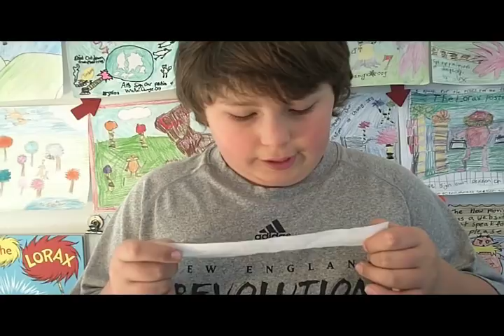4th Graders Help Lorax, So Can You!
Sign our Petition!

Dear Viewer,

Our 4th grade class read Dr. Seuss's, The Lorax, and liked that the Lorax character "spoke for the trees." We do this at our school by running a recycling program and by canceling unwanted catalogs The book encourages people to help the planet. We enjoyed that in the end the Once-ler realized that life is not just about making money, it's about what's best for others and the environment.

We were excited for The Lorax movie to come out in March, but when we went to the movie website, there was absolutely nothing about saving the Earth which is what Dr. Seuss wanted us to learn. The site is more about selling tickets. The trailer did not include much about the environment, either! We think Universal Pictures needs to "green up" this website.

Our world, like the Lorax's, is facing major environmental problems like pollution, global warming, oil spills, littering, a Great Pacific Garbage Patch, deforestation, and loss of animal habitat. These problems will affect our future.

The Lorax movie, with its millions of dollars in advertising and massive audience has the potential to help heal the Earth. This movie can show the world we should not take our sky, water, trees, and animals for granted. It could inspire more and more people to treat Earth with the same respect you would give a child.

We'd like to see the movie live up to the potential of the book. We're encouraging Universal to make an improved Lorax movie website that Dr. Seuss would be proud of. We recommend a "Lorax Tips" button shaped like a Truffula seed sharing ways people can help the planet. Maybe a Truffula Tree overflowing with tips and links pops up when you click on the seed! We can help you make this list, too!

What if Universal gave out tree seeds after the movie to children helping plant thousands of trees? This poetic gift fits perfectly with the hopeful end to the story. Also, could you put green tips into your television and print ads for the movie, or even into the movie's credits?

Please know The Lorax has power and that this movie could start a movement of kids helping the planet. The movie website and promotions should do what the book does and help the planet. This is possible with a few simple changes such as adding a "Lorax Tips" button.

Universal, "Unless someone like you cares a whole awful lot, nothing's going to get better, it's not." Please consider this line from the book; it is also true for the world.

Sincerely,
Mr. Wells' Fourth Grade Class